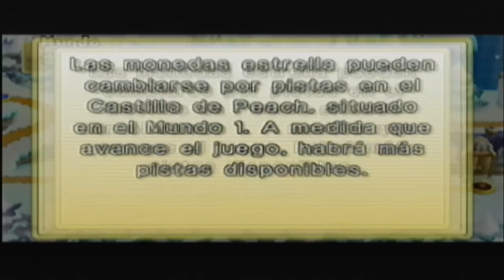New Super Mario Bros Wii - Parte 3 Cooperativo con Oscar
Y hola gente aquí les entregamos la 3era parte de esta guía del mal junto a oscarin :3